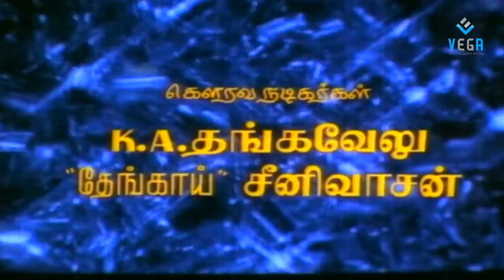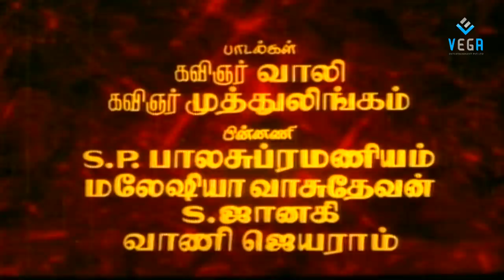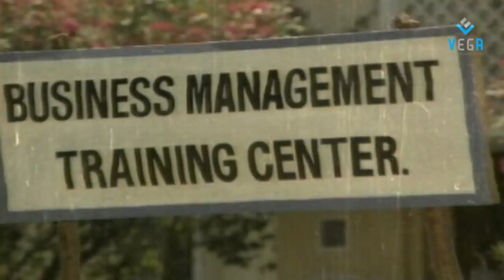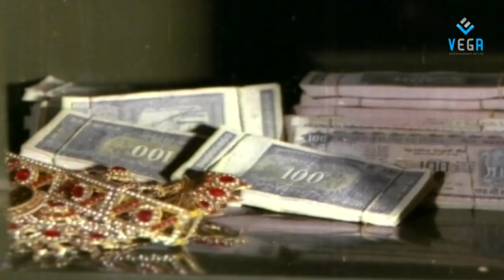Vedikkai Manithargal Tamil Full Movie : Vijayakanth and Vijayashanti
Watch Vedikkai Manithargal Tamil Full Movie
Staring : Vijayakanth, Vijayashanti